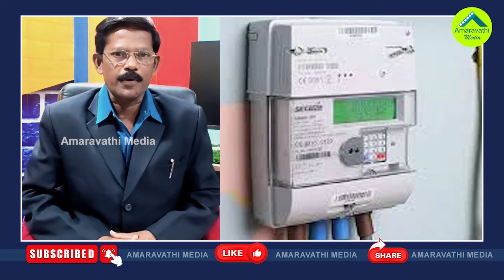ప్రజావ్యతిరేకత ఆ ఎన్నికల్లో కూటమి కొంపముంచనుందా?| Graduate MLC Election Became Crucial For TDP Govt